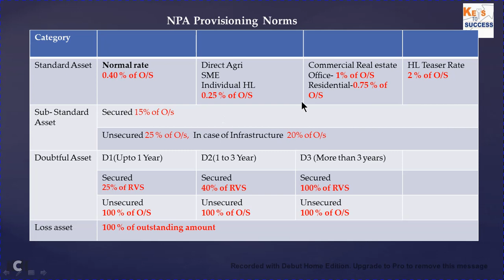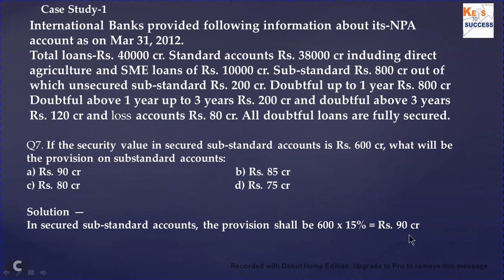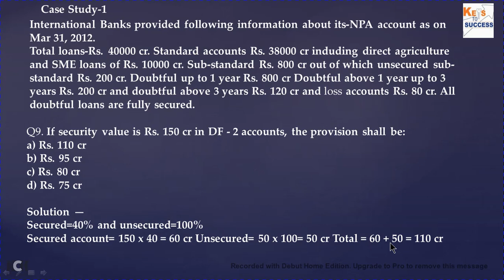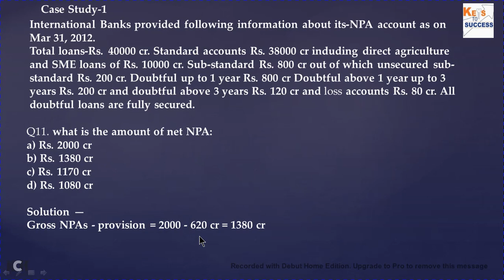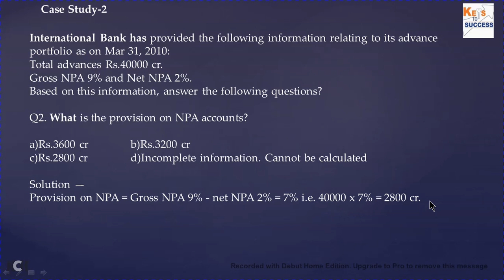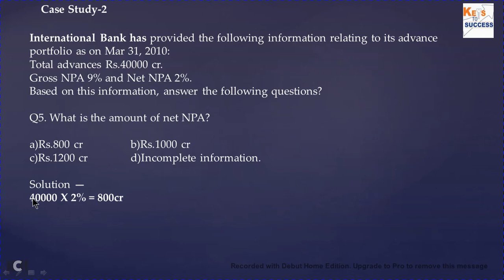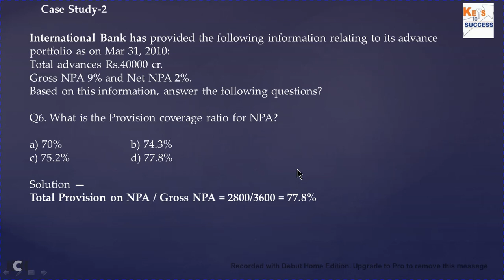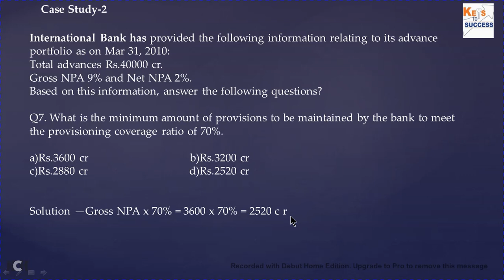CAIIB BFM Module D Unit 25: NPA Provisioning